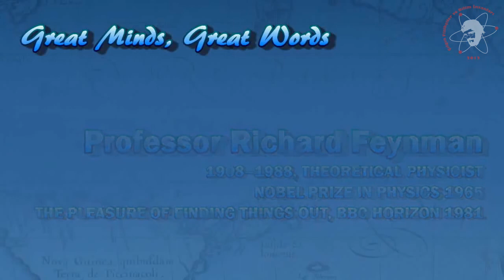Richard Feynman - Bilginin Belirsizliği